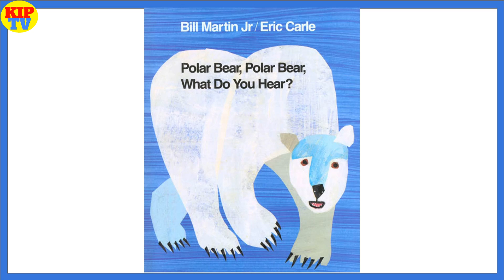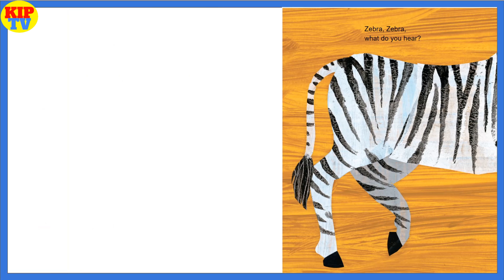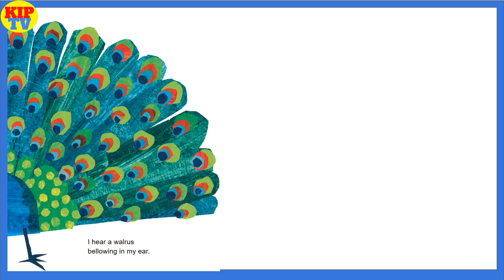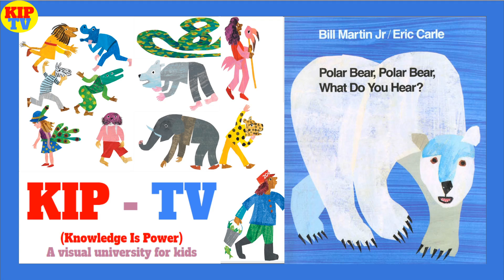📚 Polar Bear PolarBear 🐻‍❄️ What Do You Hear 👂 by EricCarle | Kids Books Read Aloud | KIP TV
Polar Bear Polar Bear 🐻‍❄️ What Do You Hear 👂 by Bill Martin Jr / Eric Carle

What will you hear when you read this book to a preschool child?
Lots of noise!
Children will chant the rhythmic words. They'll make the sounds the animals make. And they'll pretend to be the zoo animals featured in the book— look at the last page!